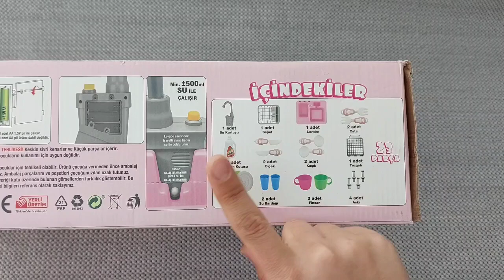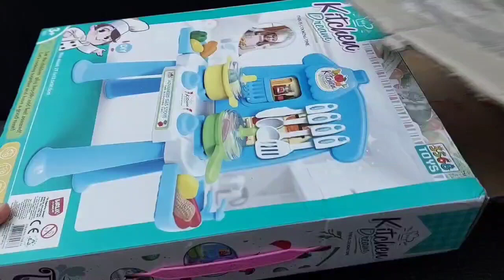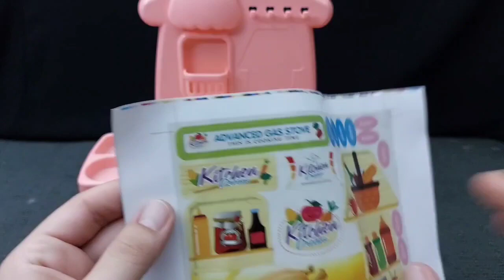17 Minutes Satisfying with Unboxing Hello Kitty Sanrio Kitchen Set | Tiny ASMR Miniature Kitchen Set